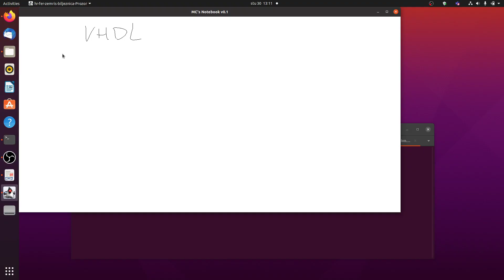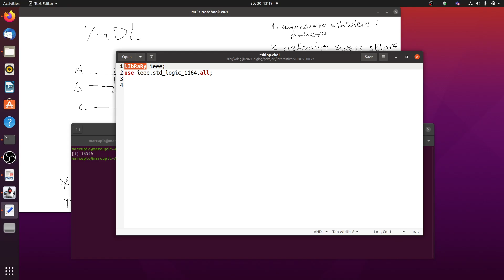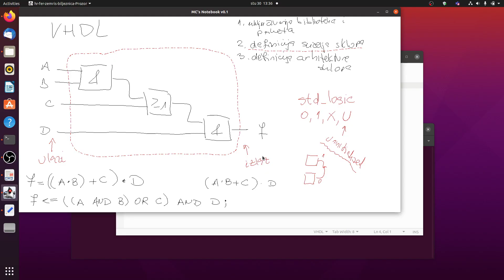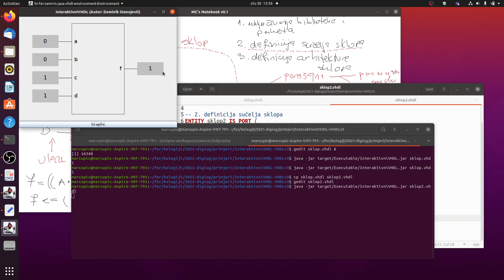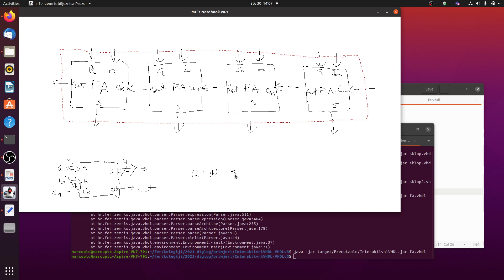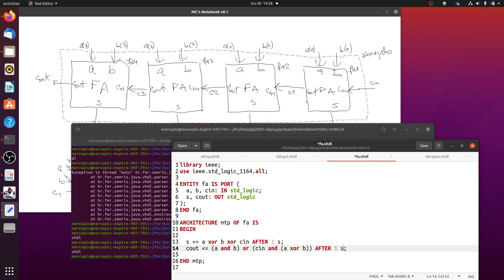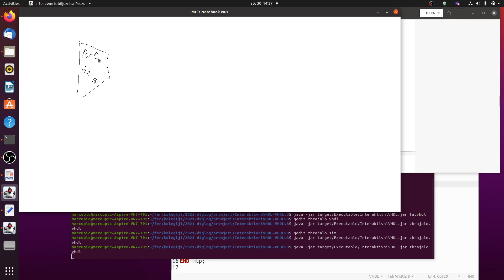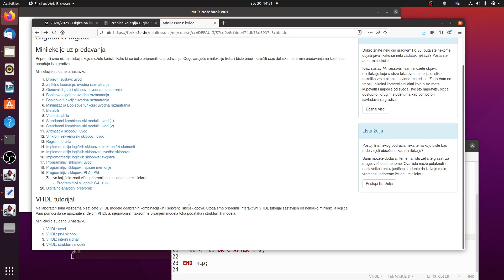Digitalna logika: Uvod u jezik VHDL (1/2)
Modeliranje kombinacijskih sklopova jezikom VHDL.